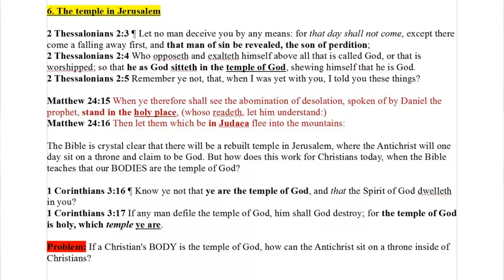The Missing Number 6 "Problem" For Post-Tribbers